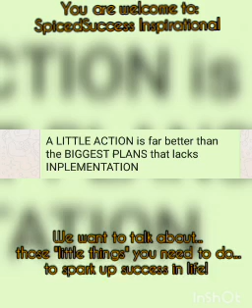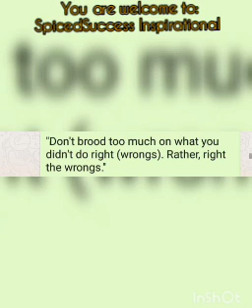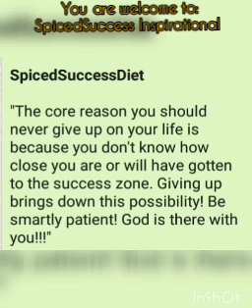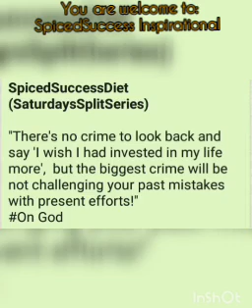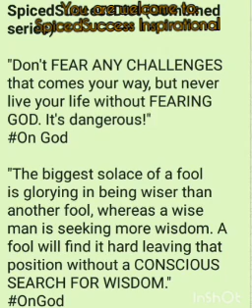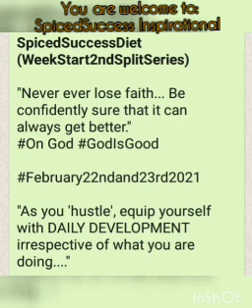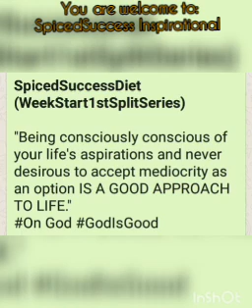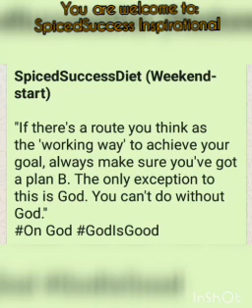How to have success in life (12 quotes for success in life) (AudioVisual Video)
Learn through these 12 KEYS THAT CAN AID YOU TO BE SUCCESSFUL IN LIFE...